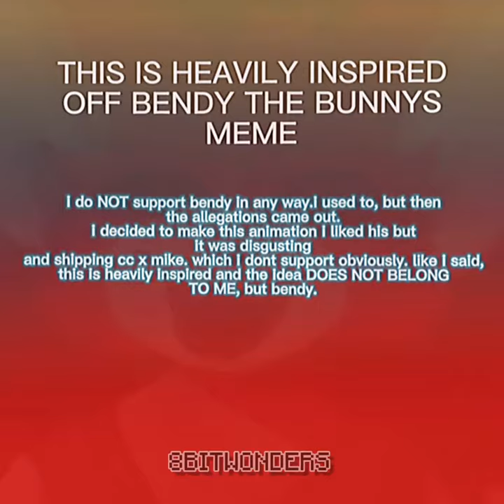YOU ARE ANIMATION MEME-MICHAEL AFTON AND CC- READ THE START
APPS USED: procreate, flipaclip and  capcut

hi im 8bit i make animations and art!

here are the apps i use for some of my videos!
procreate
flipaclip (free)
alight motion(free)
capcut(free)
ibis paint(free)